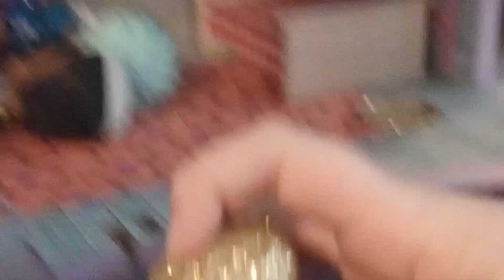lol adventures ep 3